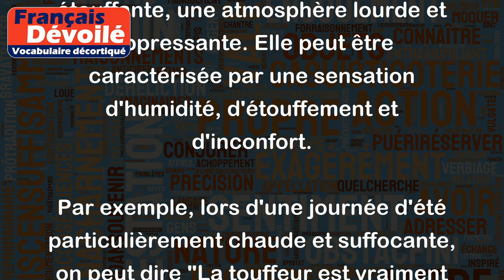Touffeur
Le mot "Touffeur" désigne une chaleur étouffante, une atmosphère lourde et oppressante. Elle peut être caractérisée par une sensation d'humidité, d'étouffement et d'inconfort.
Par exemple, lors d'une journée d'été particulièrement chaude et suffocante, on peut dire "La touffeur est vraiment insupportable aujourd'hui". Dans une pièce mal ventilée ou dans une ville où la pollution est élevée, on peut également ressentir une touffeur étouffante.
Inversement, lorsqu'une journée est fraîche et aérée, on peut dire qu'il n'y a pas de touffeur et que l'air est agréablement respirable.